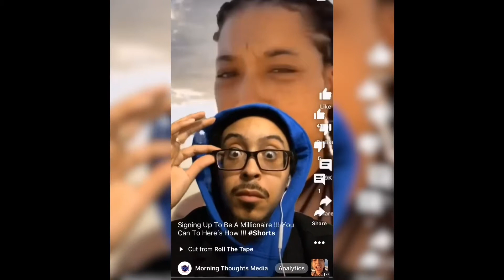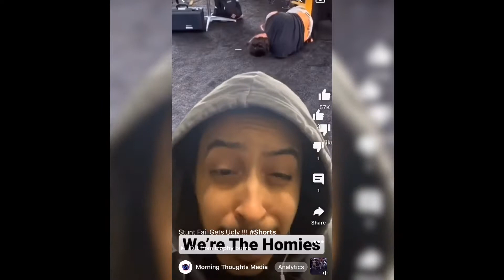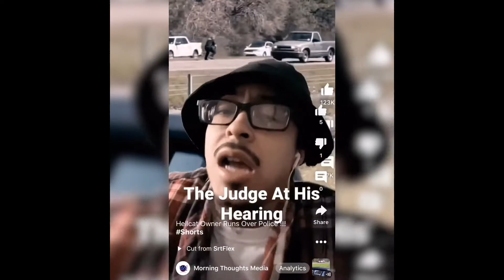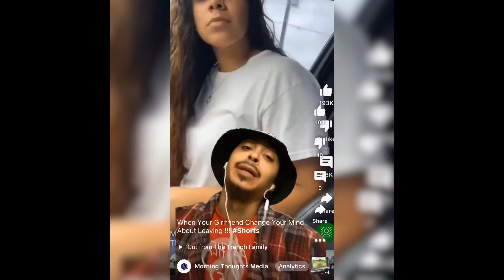Poplar Shorts Reactions Ft. @RamonnakaMrEnergy pt.1